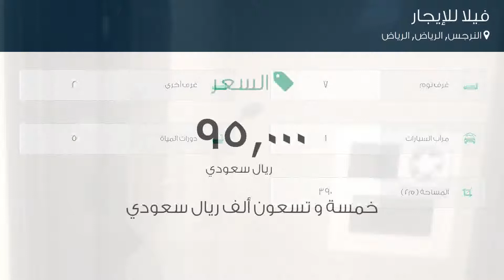فيلا للإيجار في شارع لم يسمى, حي النرجس, مدينة الرياض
تفاصيل العرض:-

رقم: 4175340

ميزات:-

7 الغرف, 2 غرف أخرى, 5 عدد دورات المياه, 1 سعة مرآب السيارات, ملحق خارجي, غرفة خادمة, غرفة سائق, سكني, تجاري, صالة